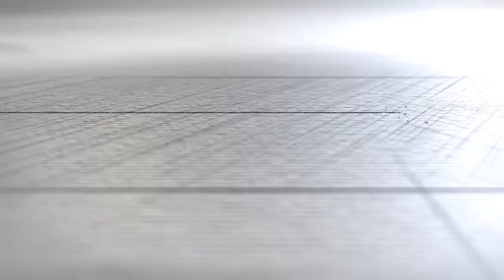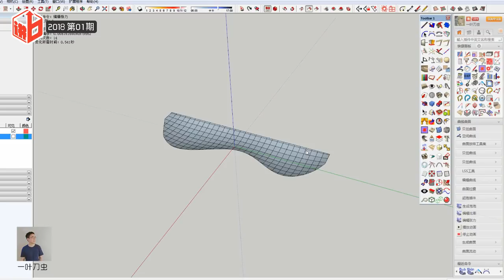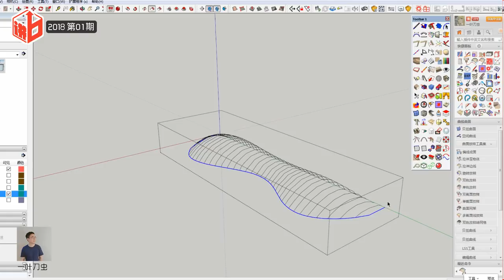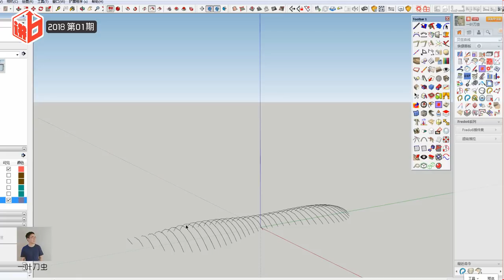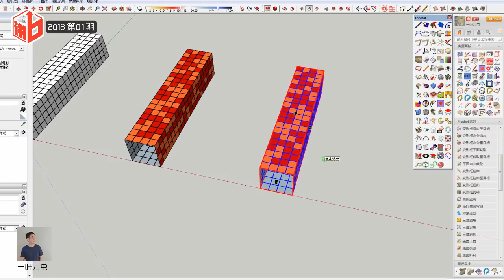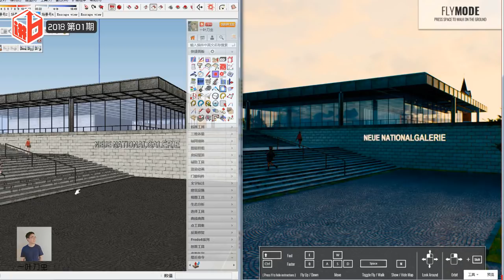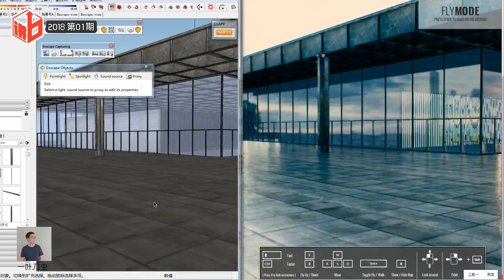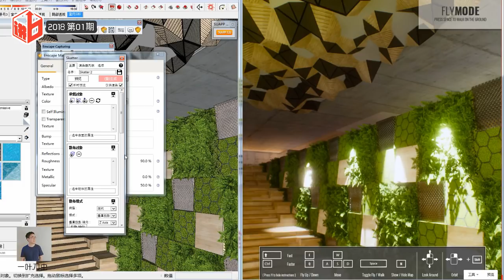SketchUpBar Show: SketchUp Modeling Tips II and Enscape Tutorial (January 3, 2018)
This show was taught by Aaronyee. This open class is a classic tutorial about the plugins for SketchUp, the Mobius ring modeling method, and the use of Enscape render.